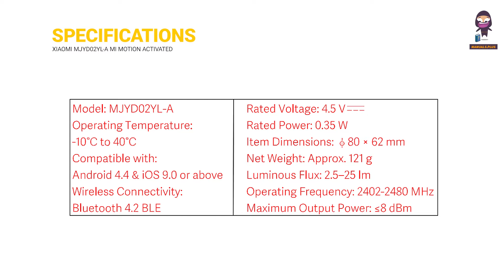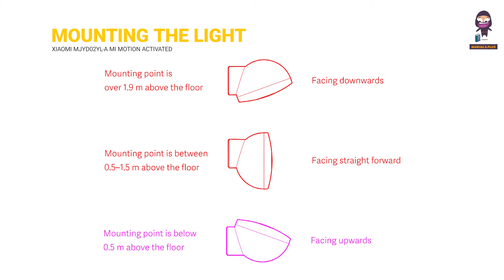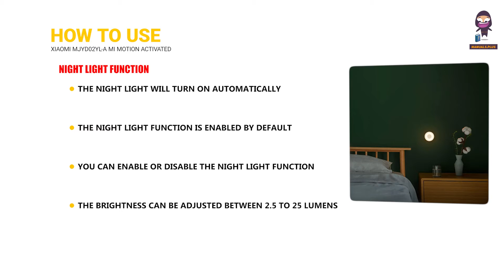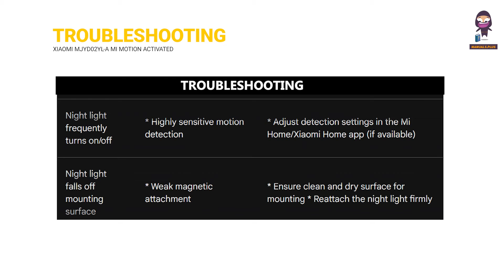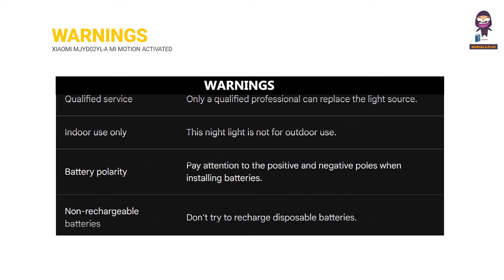How to Set Up and Use the Xiaomi MJYD02YL-A Mi Motion Activated Night Light 2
In this video, we’ll guide you through the installation and setup process for the Xiaomi MJYD02YL-A Mi Motion Activated Night Light 2. This night light is perfect for illuminating dark spaces with its motion-activated feature and is easily integrated with the Mi Home/Xiaomi Home app for added convenience and control.

We’ll start by showing you how to install the three AA batteries in the battery compartment. Then, we’ll walk you through connecting the night light to the Mi Home/Xiaomi Home app so you can control it remotely and interact with other smart home devices.

Download the Mi Home/Xiaomi Home app via QR code or app store search, and follow along as we demonstrate adding your device to the app. Remember to connect the night light with the app before installing it in your desired location.

Make sure to read the manual carefully and retain it for future reference. Watch this video for a comprehensive step-by-step guide to get your Xiaomi motion-activated night light up and running in no time!